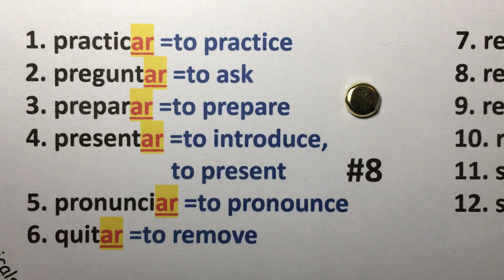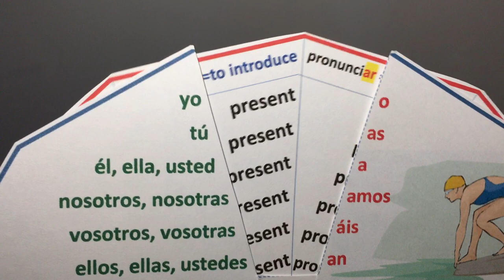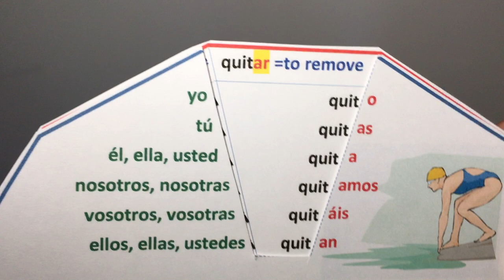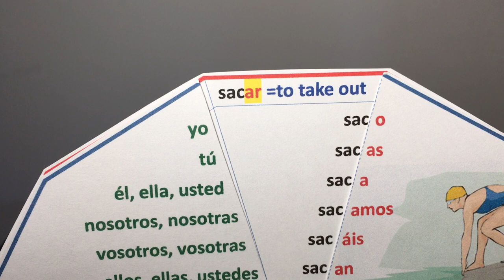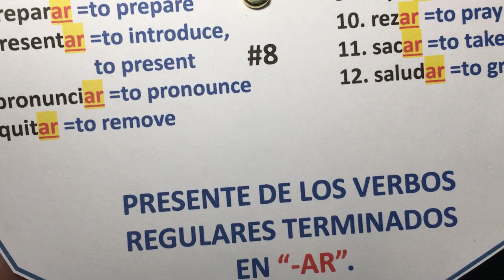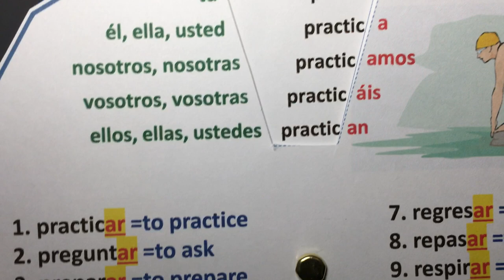8. Tiempo presente, verbos regulares terminados en -AR (ejercicio oral).